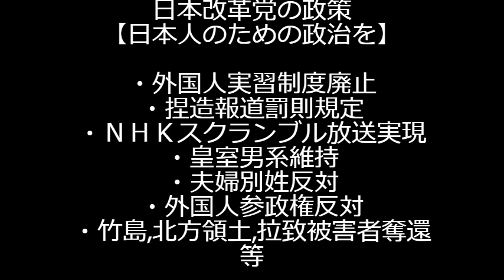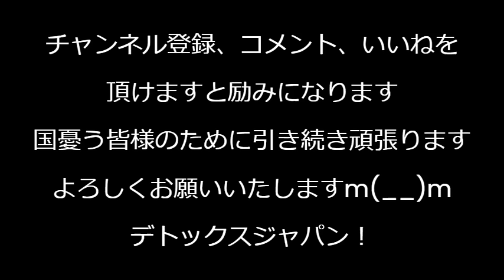連合東京の小池支援でパヨちん怒りの「ツボガー！」連呼ｗ／れいわの女性地方議員がまた離党、原因は「本部スタッフから猥褻被害」なんでパヨちんて下がだらしないの？／岸田派宏池会の事務所閉鎖 240615